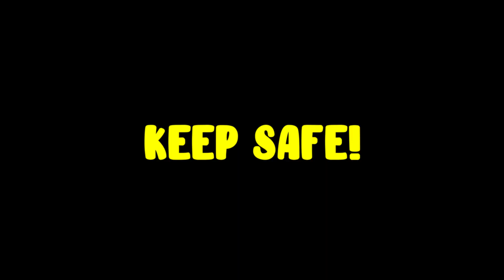DAILY SPIN WHEEL #10 | Can we get Eternal Gungnir?? | Weapon Fighting Simulator